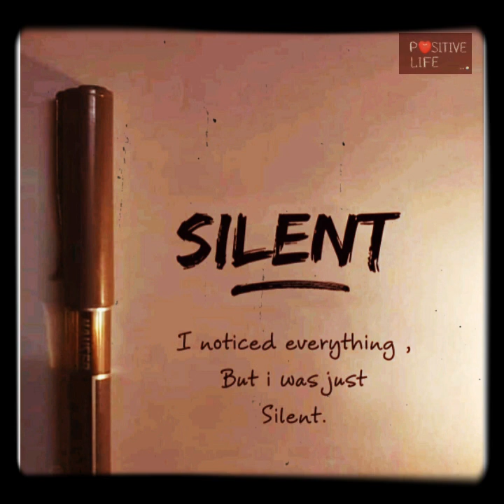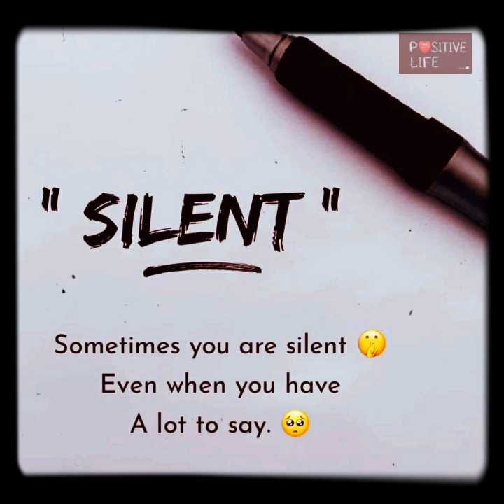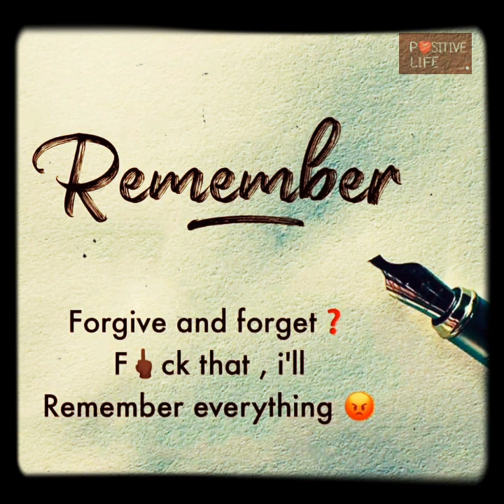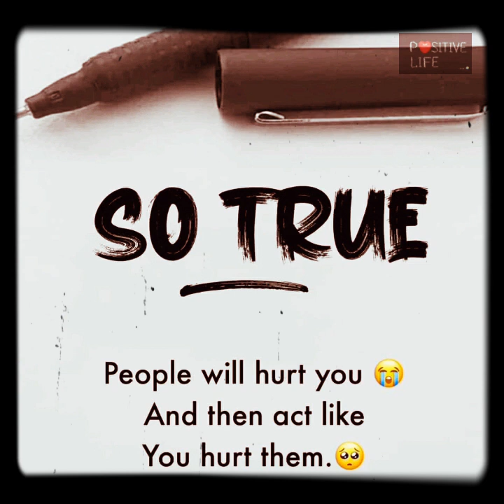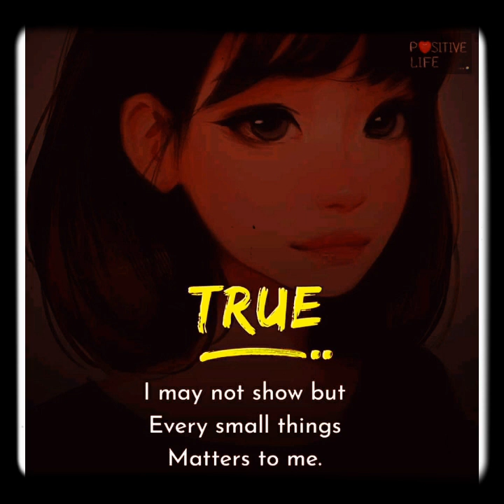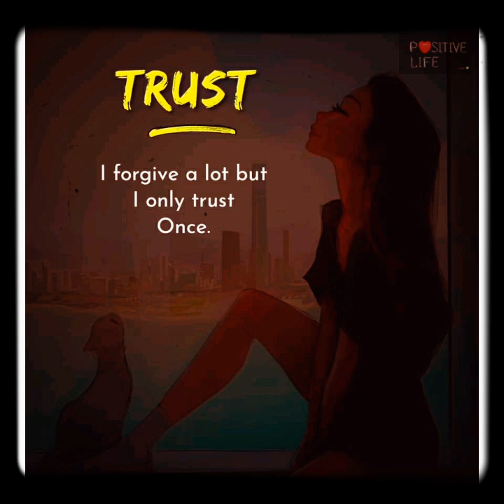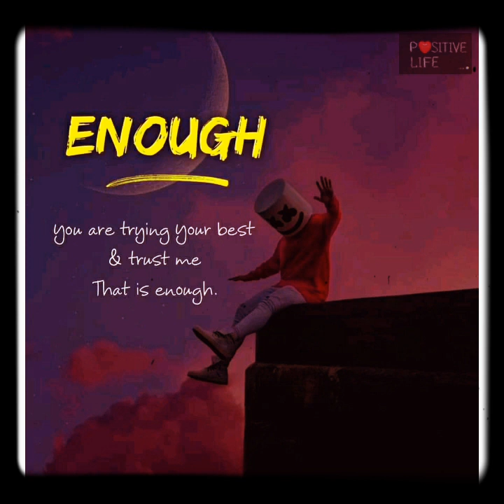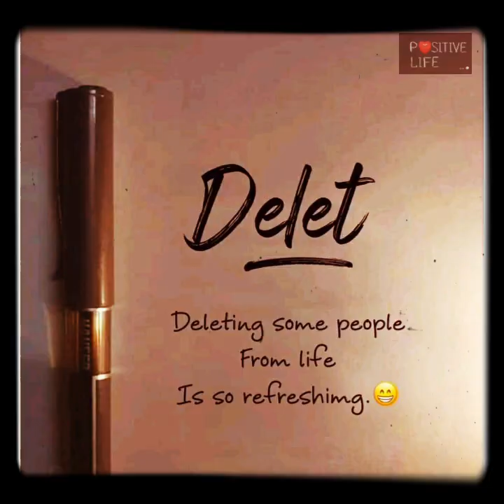Life Changing Quote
englush quote